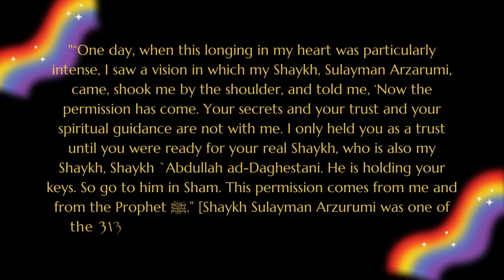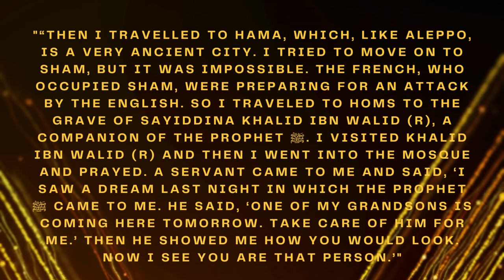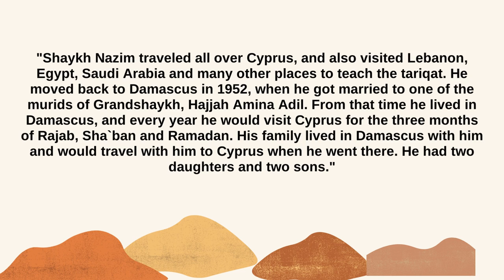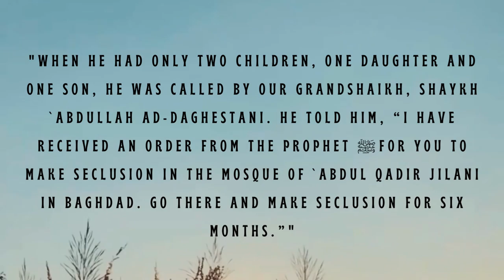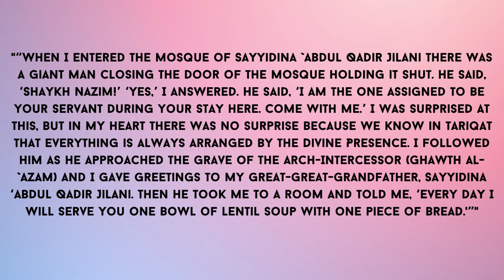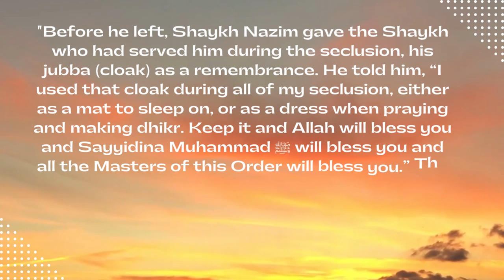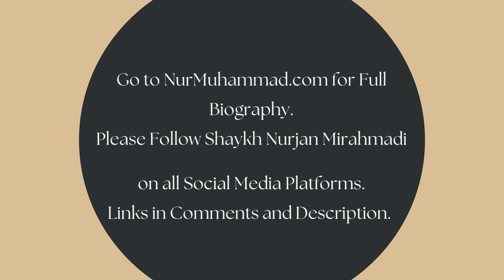Mawlana Shaykh Muhammad Nazim Adil al Haqqani (Q) biography islam love Full Bio on NurMuhammad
Mawlana Shaykh Muhammad Nazim Adil al Haqqani (Q)

Shaykh Nurjan Mirahmadi Social Media links below - Please Join Shaykh everywhere.

Smcmerch.com/shams

Buy Shaykh Nurjan Mirahmadi NFT Art - Must use ETH or USDC to buy - both Cryptocurrency. Use my link below to open an account.

$10 in Bitcoin for you, $10 for me.

Join using the link below - Become a part of SMC. Spread the Love.

     Also by using my link, a portion of the sale will be directed back to supporting and spreading the teachings of Sufi Islam by Shaykh Nurjan Mirahmadi.
     I've personally bought, used and Enjoyed products from this site. Rings, Sunnah clothes, Miswaks and Attars and so more more and I know you will too.

Shaykh’s Barakh and Blessings - Please Follow Mawlana at ⬇️

Youtube.com/@muhammadanway

Nurmuhammad.com/app/

Instagram.com/shaykhnurjanmirahmadi

Twitter.com/rumirose

Facebook.com/shaykhnurjanmirahmadi

MuslimCharity.com - Annual Report is out.

Next part very optional - please go back up ⬆️ and Follow Mawlana on all Platforms. Many Blessings and Barakh.